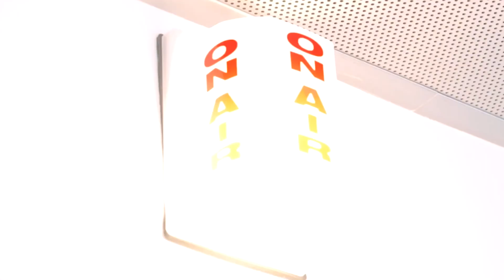Apu mpya ya Habari za UN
Pakua sasa kwenye iOS na Android